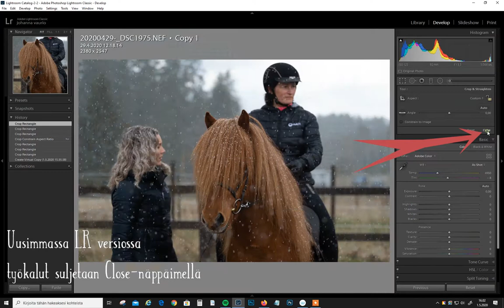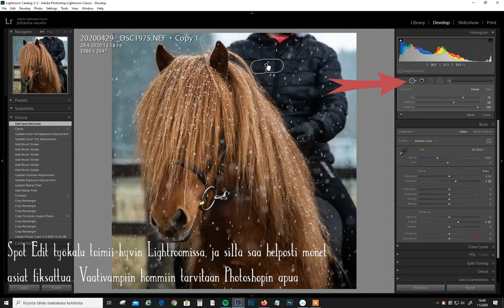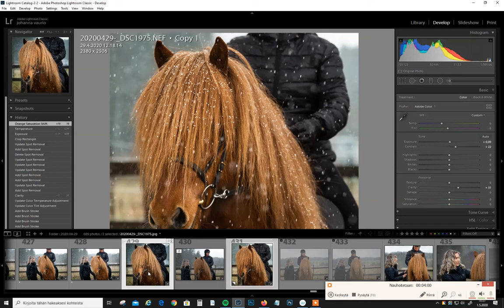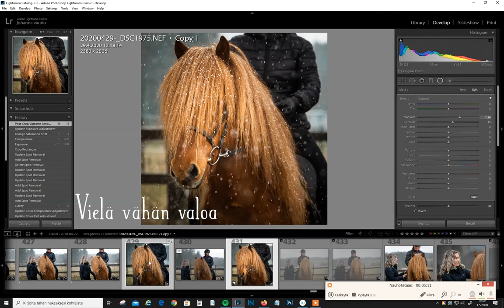Tindur, islanninhevonen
Nopea kuvan editointi Lightroomia käyttäen.